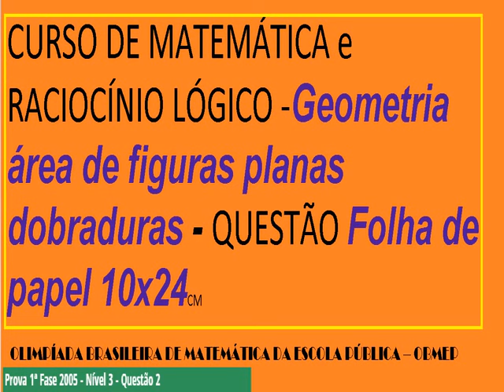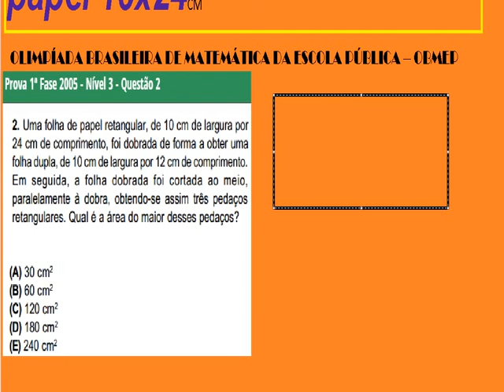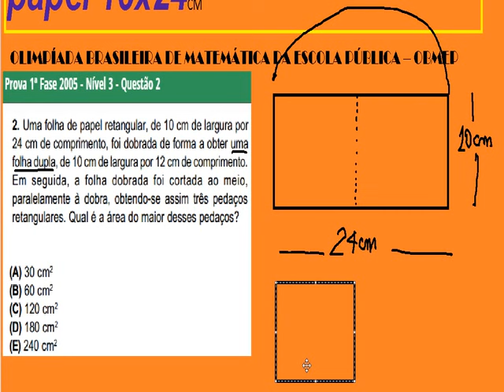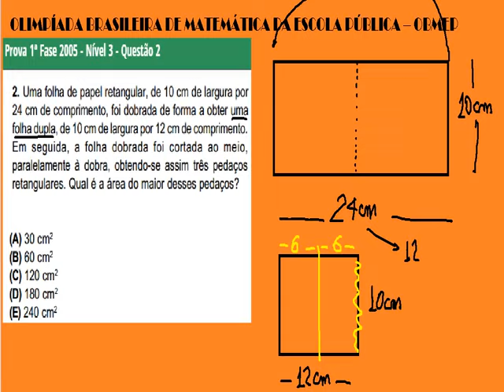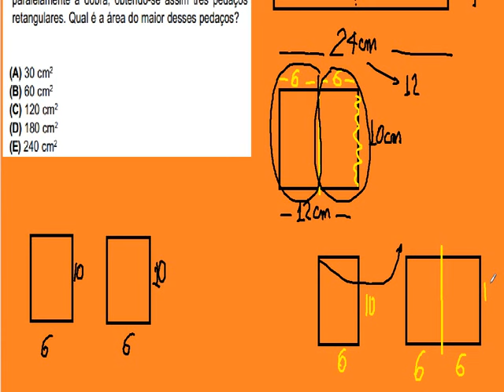Geometria Descritiva Questão comentada da dobradura e área da folha papel retangular passo a passo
Problema resolvido da dobradura da folha de papel do tipo retangular. Questão comentada sobre área passo a passo. Geometria Descritiva e Plana.

CURSO DE MATEMÁTICA e RACIOCÍNIO LÓGICO Geometria da área da figura plana dobradura QUESTÃO DA Folha DE PAPEL.

Geometria com áreas de figuras planas com dobraduras - QUESTÃO da Folha de PAPEL do tipo 10x24cm – Cálculo da superfície do retângulo (fórmula: base vezes altura). Aula do CURSO DE MATEMÁTICA e RACIOCÍNIO LÓGICO QUANTITATIVO NUMÉRICO.

Enunciado do problema resolvido: Uma folha de papel retangular, de 10 cm de largura por 24 cm de comprimento, foi dobrada de forma a obter uma folha dupla, de 10 cm de largura por 12 cm de comprimento. Em seguida, a folha dobrada foi cortada ao meio, paralelamente à dobra, obtendo-se assim três pedaços retangulares. Qual é a área do maior desses pedaços?

(A) 30 cm2; (B) 60 cm2; (C) 120 cm2; (D) 180 cm2; (E) 240 cm2,

Exercício da OLIMPÍADA BRASILEIRA DE MATEMÁTICA DAS ESCOLAS PÚBLICAS – OBMEP - Prova da 1ª Fase do ano de 2005 - Nível 3 - Questão 2.

ASSISTA À VÍDEOAULA COM A RESOLUÇÃO DE UM PROBLEMA COMENTADO, PASSO A PASSO, NO SEGUINTE LINK:
geometria plana,área do retângulo,